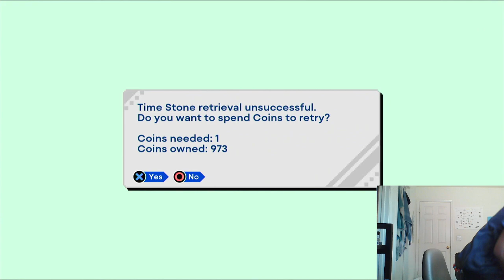Sonic Origins Plus: Sonic CD as Amy Part 4